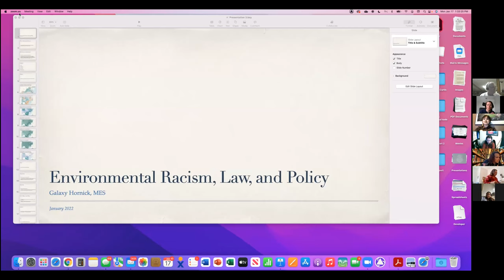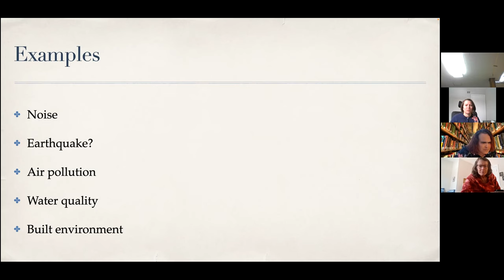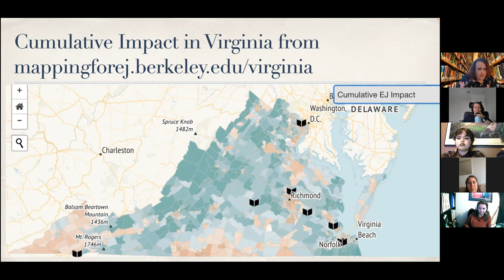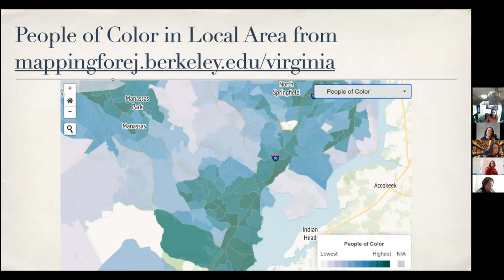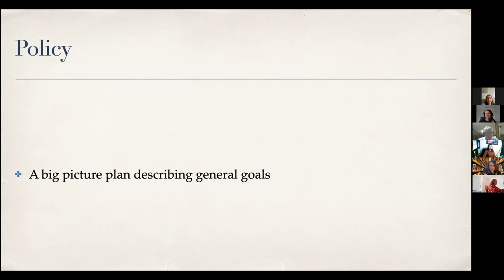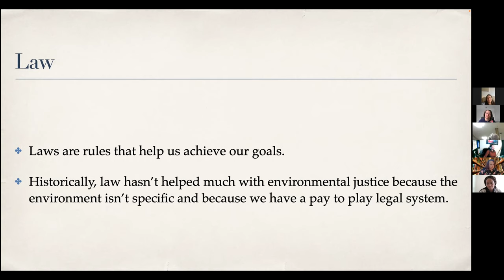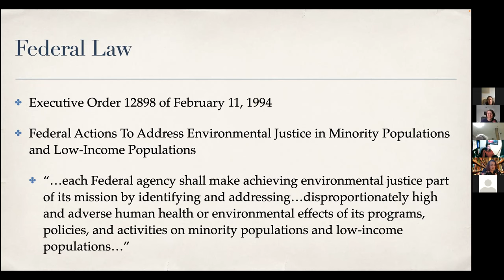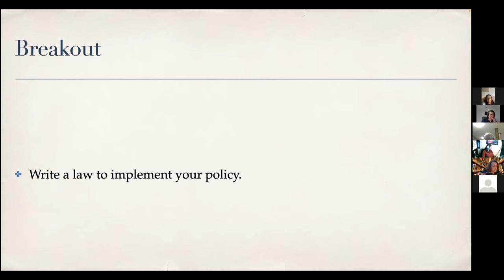Environmental Consortium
The second presentation of our day celebration Martin Luther King Day and Tu BiShevat is our own member, Galaxy Hornick, presenting on Environmental Racism, Law, and Policy.